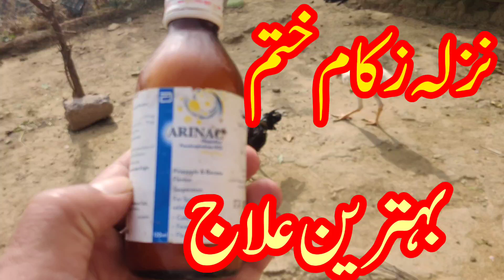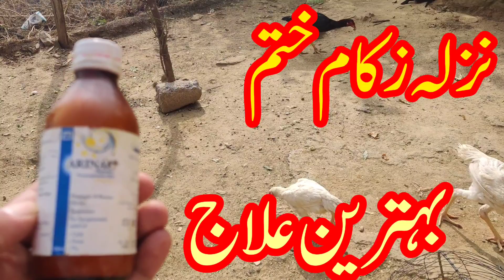Nazla Zukam Ka Ilaj ! نزلہ زکام کا علاج ! Sherazi Aseel Farm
Nazla Zukam Ka Ilaj
Aseel Nazla Zukam
Murghon Ka Ilaj
Bird flu Treatment
flu dieses
sherazi Aseel Farm